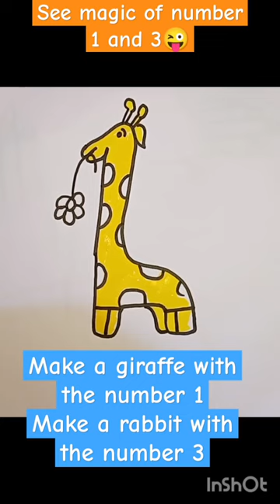Giraffe drawing/how to draw a giraffe/giraffe easy drawing#shorts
Giraffe easy drawing with number 1 and rabbit easy drawing with number 3
giraafe easy drawing
rabbit easy drawing

easytrick giraffe easy drawing easy drawing for kids
Giraffe easy drawing with number 1 and rabbit easy drawing with number 3/easytrick shortsfeedeasy drawing giraffeeasy giraffe drawing
easy way to draw giraafe
how to draw a giraffe step by step
how to draw giraffe
simple giraffe drawing
giraffe drawing easy
Giraffe ko asaani se kaise bnaaye
giraffe drawings
how to draw a giraffe easy
Easy way me giraffe kaise banaye